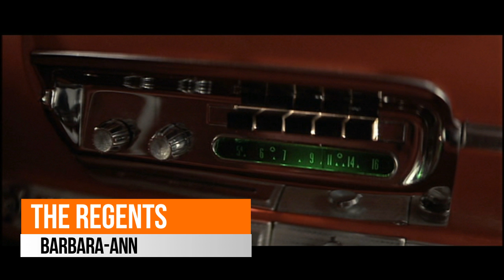Golden Years: THE REGENTS - Barbara-Ann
Ano: 1961.
Selo: Gee Records.